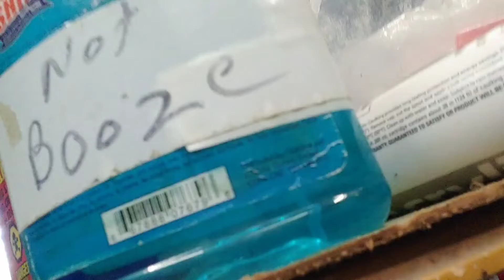Camera Mount Blades and a Wash